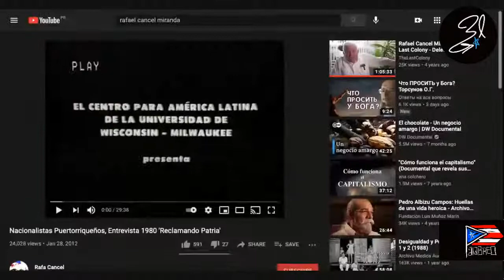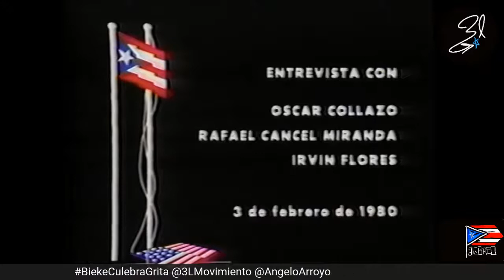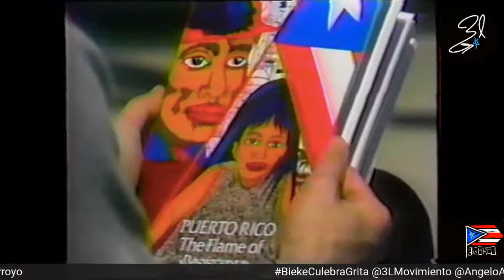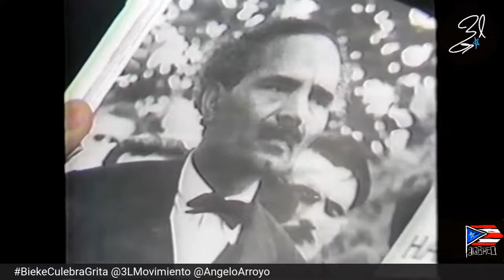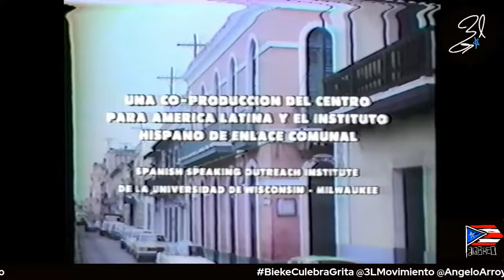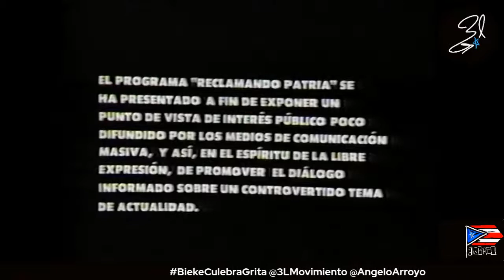Rafael Cancel Miranda